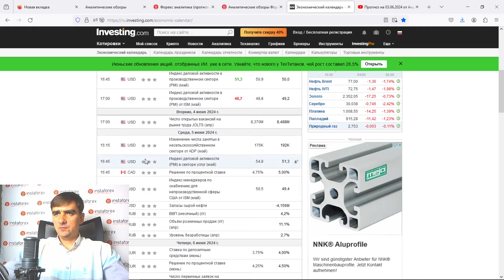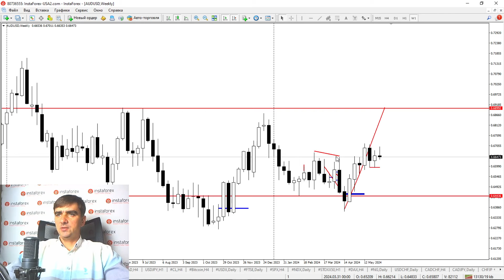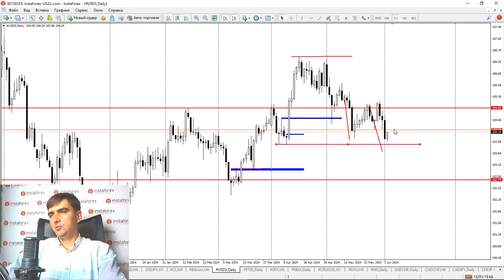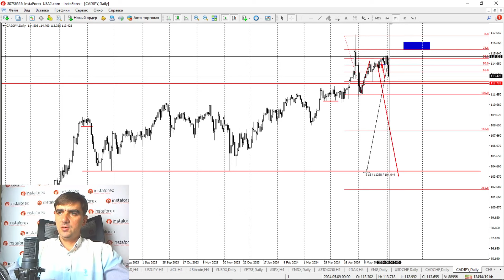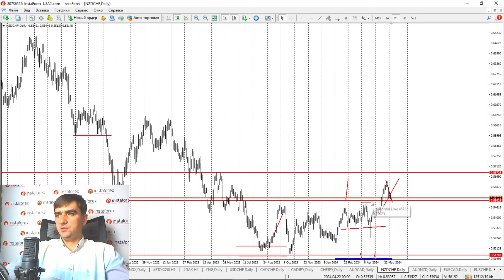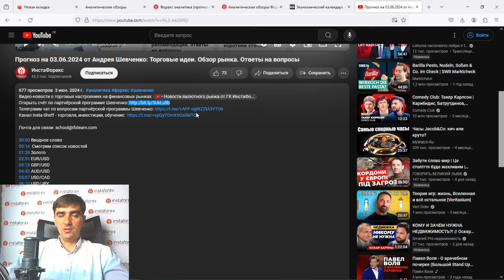Прогноз на 04.06.2024 от Андрея Шевченко: Торговые идеи. Обзор рынка. Ответы на вопросы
00:00 Вводное слово
00:14  Отработавшая идея.
00:20 + Смотрим cписок новостей
01:01 Золото
02:15 EUR/USD
04:03 GBP/USD
04:31 AUD/USD
04:52 USD/CAD
05:10 USD/JPY
05:41 Нефть
05:59 Криптовалюты. Bitcoin
06:13 USDX
06:25 Индексы FTSE, DAX, SOXX
06:40 Природный газ
06:42 USD/CHF
07:00 CAD/CHF
07:19 CAD/JPY
07:45 CHF/JPY
07:53 AUD/CAD
07:58 NZD/CHF
08:08 AUD/NZD
08:14 EUR/CAD
08:25 EUR/CHF
08:31 EUR/AUD
08:40 Ответы на вопросы

О торговых идеях и важных новостях сегодня